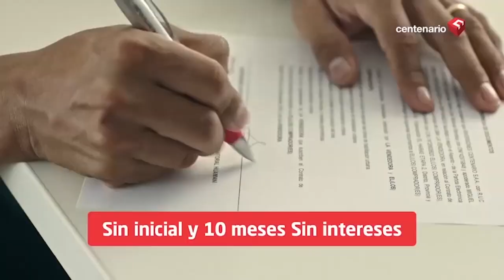🛫 CÁNTICOS EN TIEMPOS DEL CORONAVIRUS 🚨Italia y España inventan formas de interactuar EN asilamiento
CÁNTICOS EN TIEMPOS DEL

🚨 Población de Italia y España inventan creativas formas de interactuar durante asilamiento